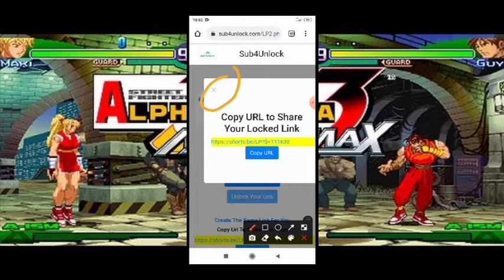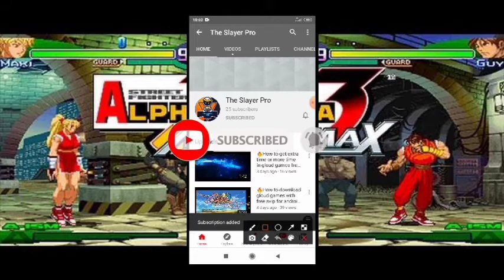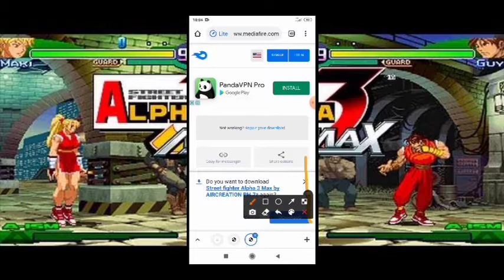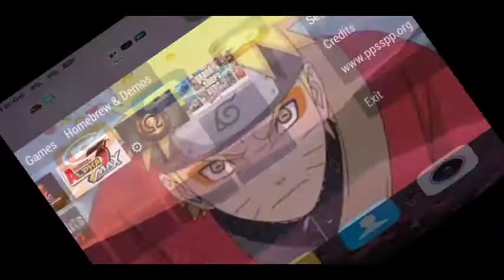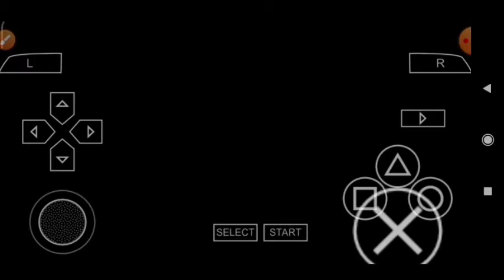🔥How to download street figter alpha max 3 on android higlt compressed 70mb🔥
🌟♥️Download links♥️🌟
🔥street figter3 higly compressed🔥